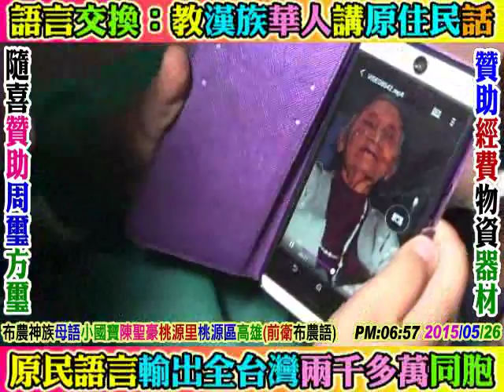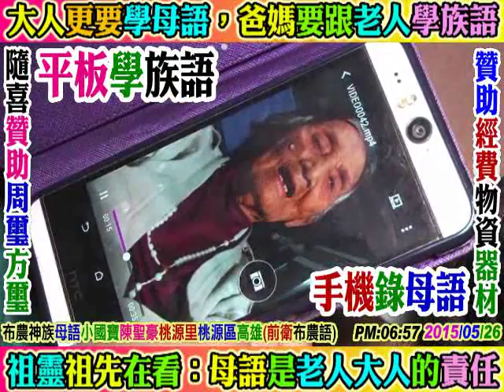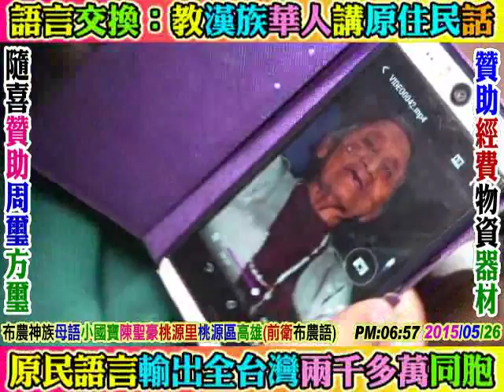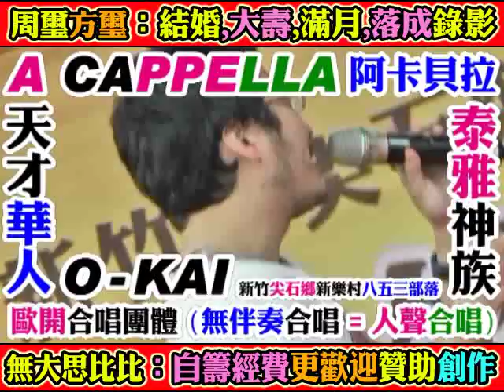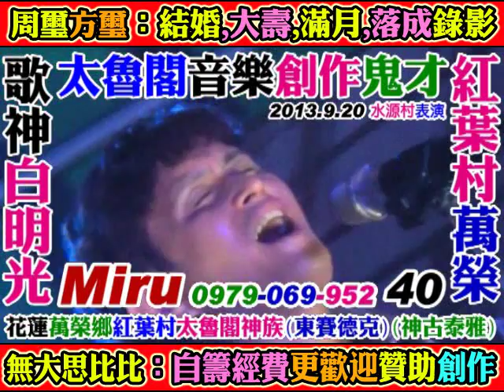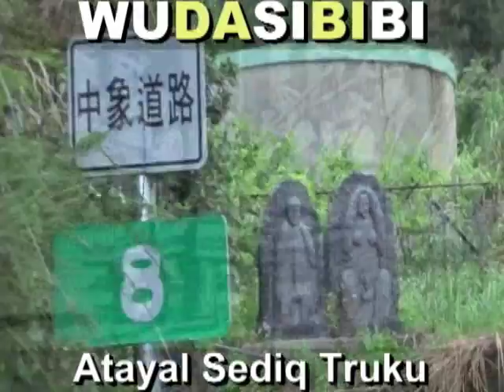2015 09 27 瑟冷部落(大禹里)：第八集NO8(晚上)：母語就是祖靈，族語是豐年祭核心(會說阿美族語：超屌=超級棒阿)玉里鎮花蓮(偉大領袖：成立宗親教育基金，設立部落義務語言中心)